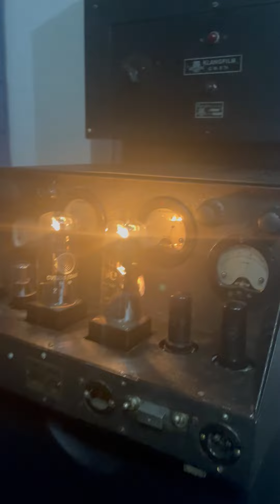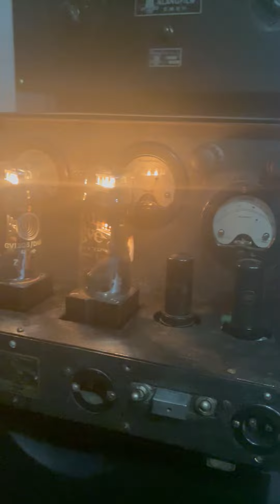Панк группа ГРАЖДАНСКАЯ ОБОРОНА - ТОШНОТА * Егор Летов запись на ленте на катушке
Запись на ленте, скорость 19